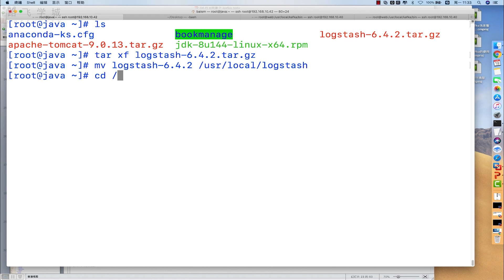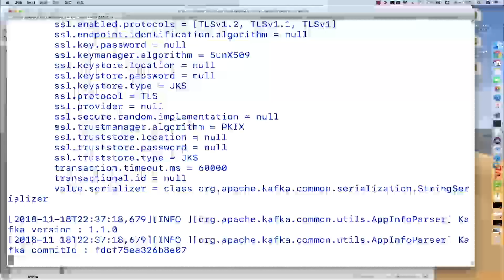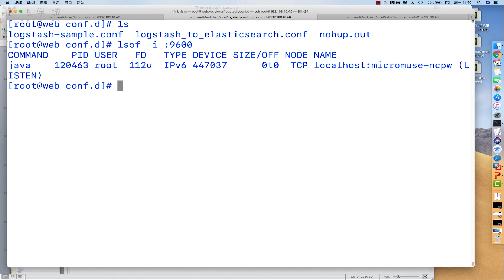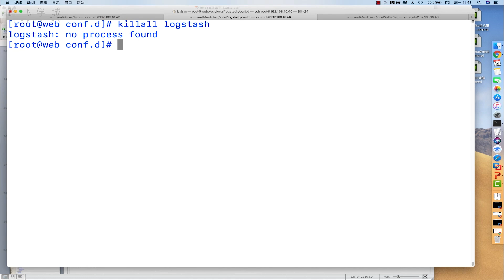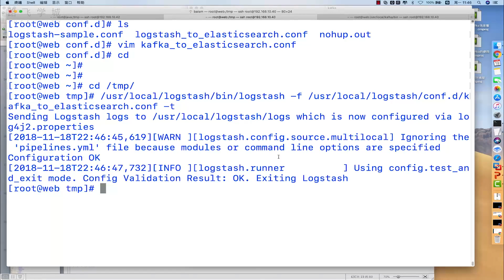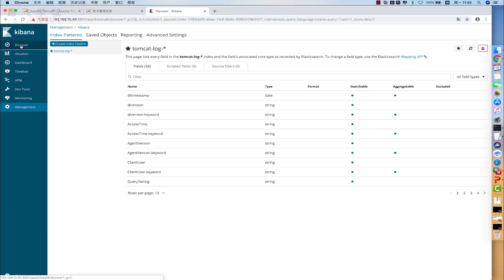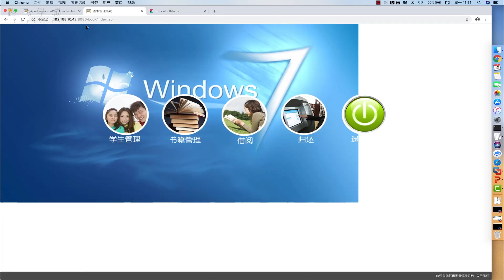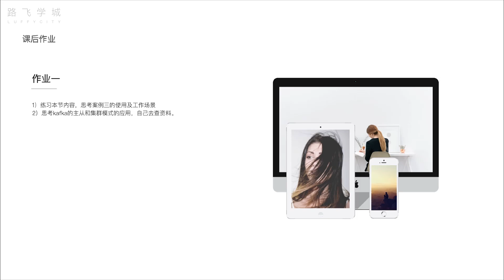3 1 15 業務整合及日誌分析處理